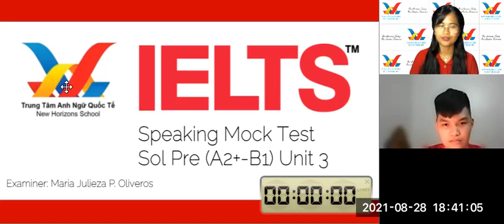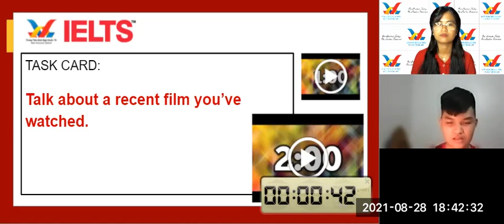2021 - Sep 10 Donald Star 1- Online IELTS Speaking Test - Sol Pre Unit 3 (B1-B2)